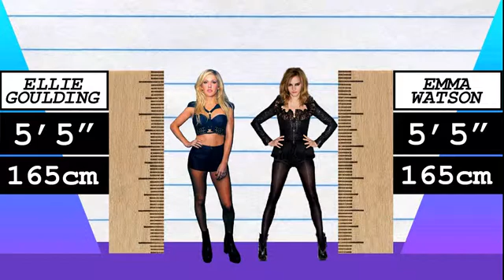How Much Taller? - Ellie Goulding vs Emma Watson!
We compare Ellie Goulding and Emma Watson in height, visually and with data, and reveal just how much the difference is between the singer  and actress!